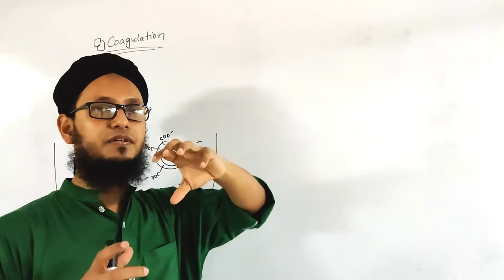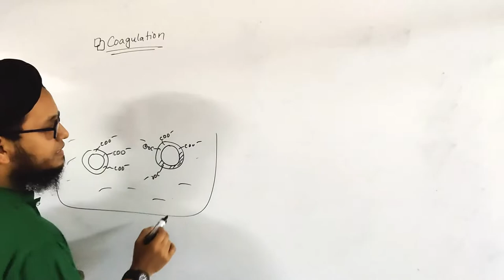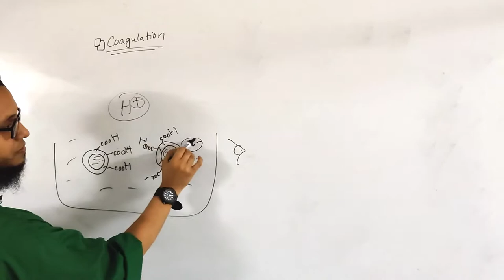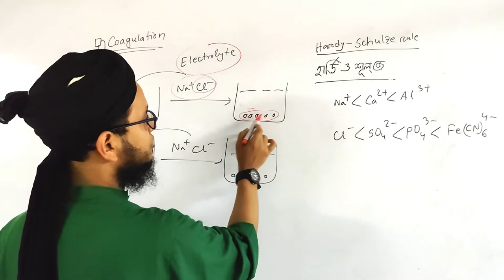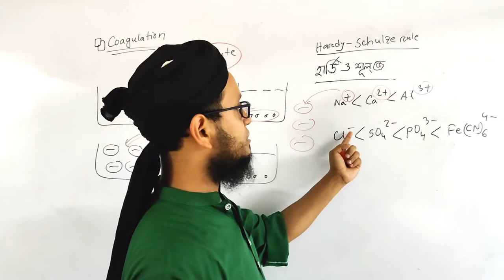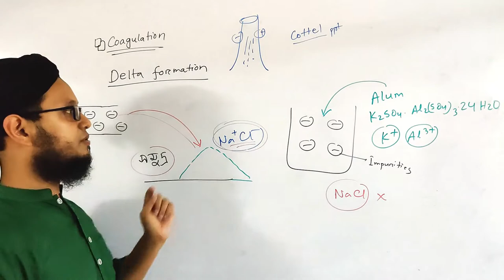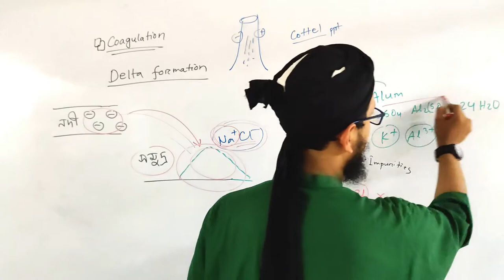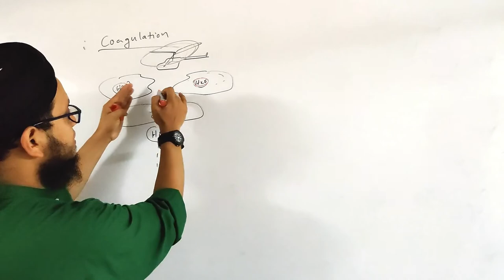Coagulation | কোয়াগুলেশন | ৫ম অধ্যায় | রসায়ন ১ম পত্র